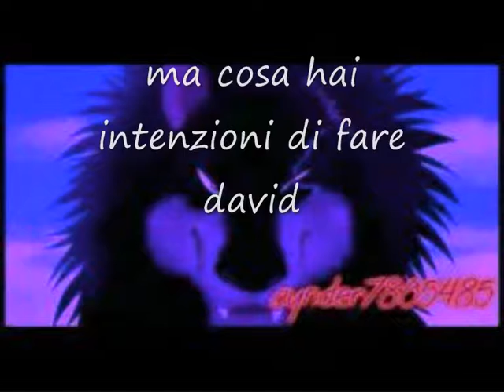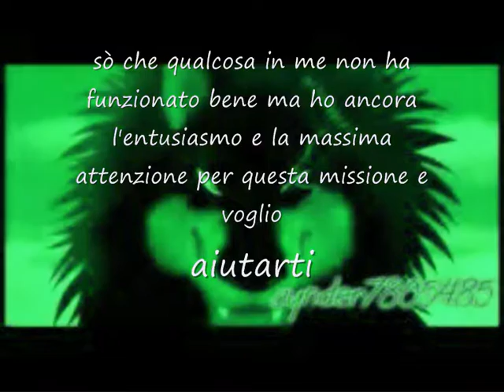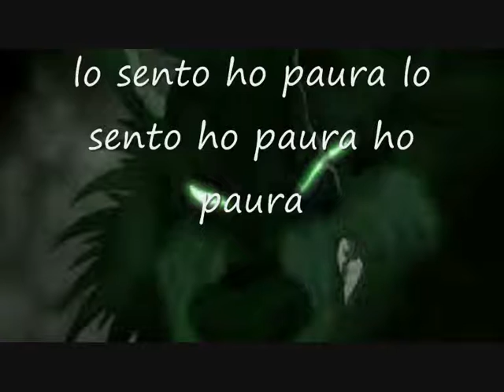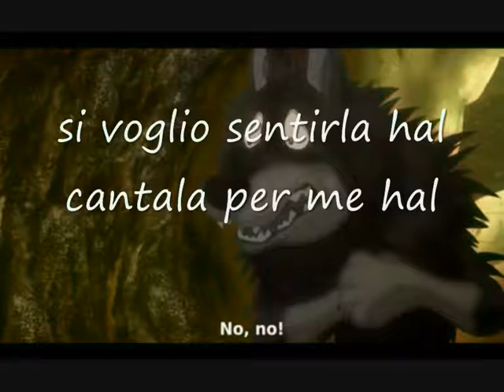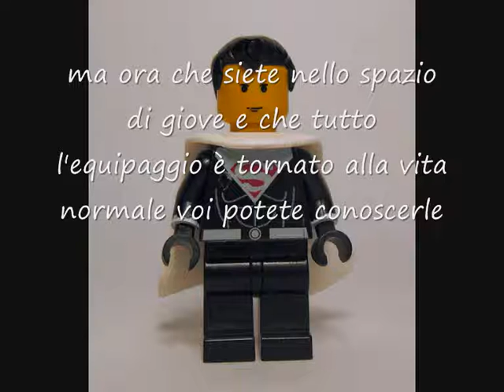l'uccisione di giro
eccolo finalmente qui dopo la grande attesa il seguito di apri la saracinesca esterna hal dove rowf uccide giro disativandolo insieme a gav (o gabu) e giro prima di morire si mette a cantare giro giro tondo e poi appare superman sul televisore e gli dice del monolite nero
in realtà questo video è una parodia di 2001 odissea nello spazio
cast
superman: heywood floyd
rowf gav: david bowman
giro: hal 9000
stò lavorando ad una scena di it il pagliaccio assassino